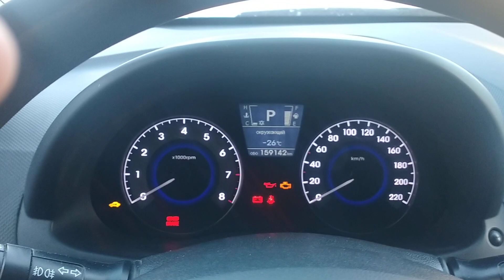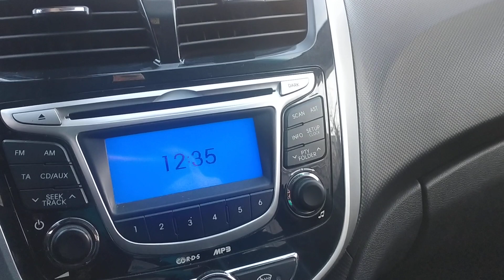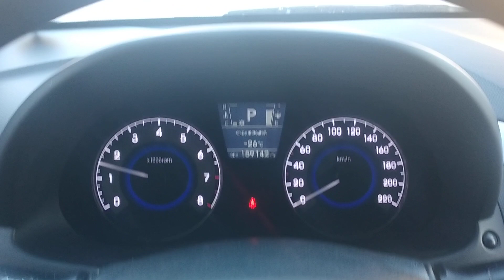Завожу хендай Солярис спустя год в морозы минус 26